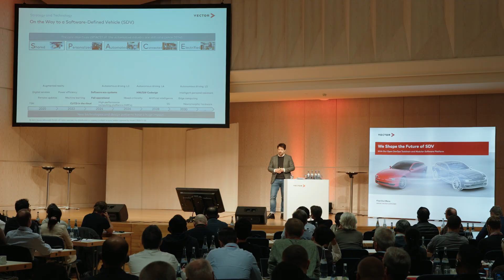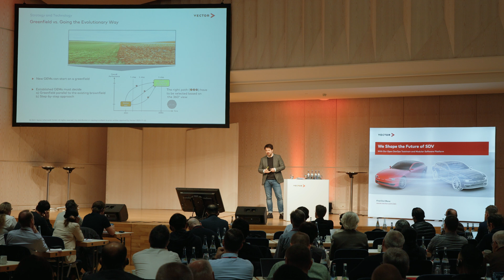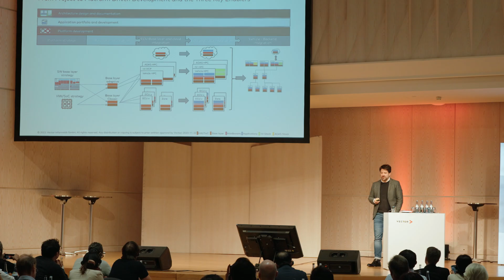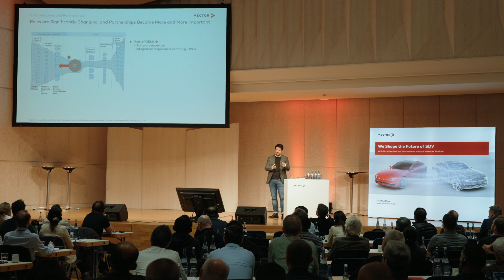SDV Symposium 2023: Dr. Matthias Traub Presentation - Shaping the Future of SDV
At the SDV Symposium 2023 our colleague Dr. Matthias Traub (Director Embedded Software and Systems at Vector) gave a presentation about "Shaping the Future of Software-Defined Vehicles". The video summarizes his presentation.

If you want to get more information about our SDV solutions or get in contact just